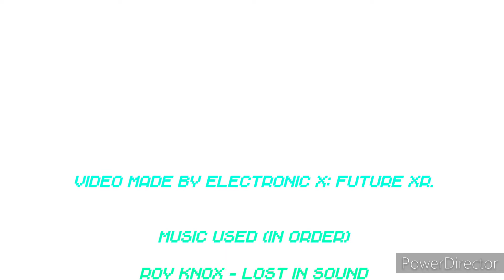E.X.F. Xr.: Pac-Man 256 Gameplay - The Grip/Regular Mode | ElectronicRemix.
Welcome to the V1 Channel!

What's up? E.X.F. Xr. here and today's video is another PAC-MAN 256 Gameplay featuring a new level I just brought.
Next upload will be a two Smash Hit Gameplays from the V2 Channel! Checkpoints 9, 10, 11 & ♾

+exfxr.6 | Coming this Summer to celebrate that I've been on YouTube for 6 years straight!
(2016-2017: milwaukee 148 too! - 2018-present: Electronic X: Future Xr. | formerly BlizzardBlue 700)

NEFFEX - How's It Suppose to Feel
Groovepad Music - Dark Trap
Xaron - I Can't Take It (Intro song)
Connect with Electronic X: Future Xr.

Discord x Instagram

-erx. (Main)

-erx. (Gaming)

-erx. (Instagram)